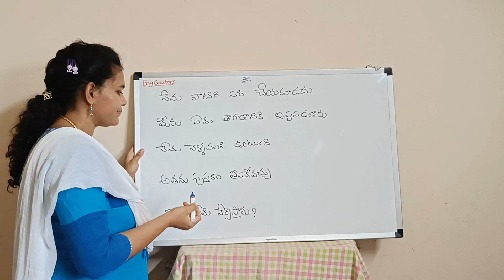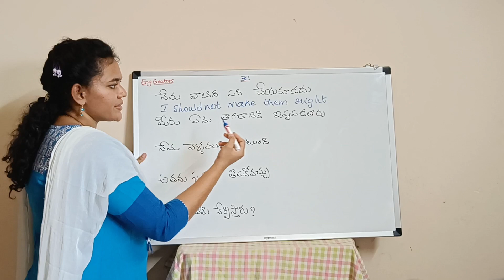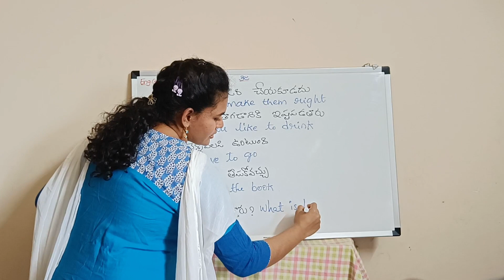Spoken English in Telugu ||Daily used English sentences DAY#12||small sentences ||English to Telugu